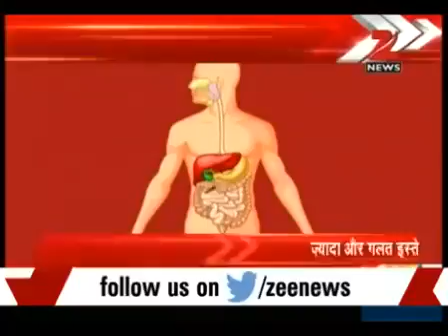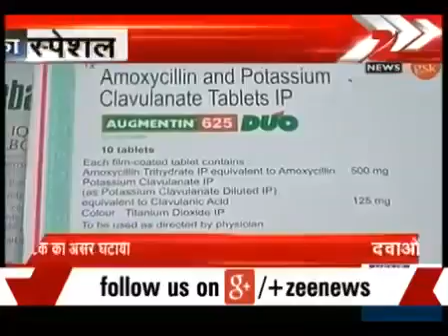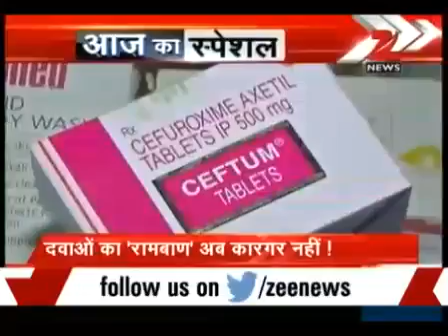ANTIBIOTIC OR PROBIOTIC - Why to Consume DXN Ganoderma & Spirulina